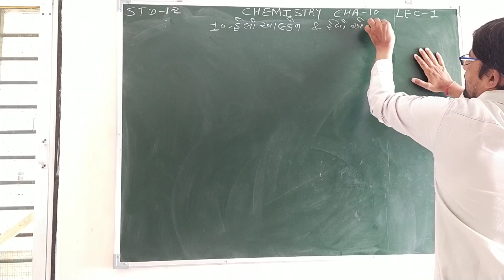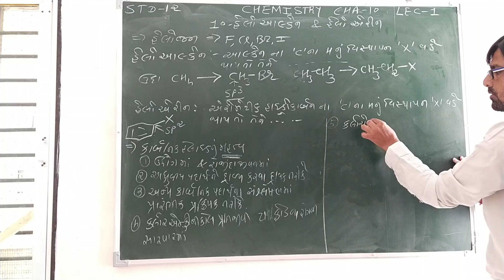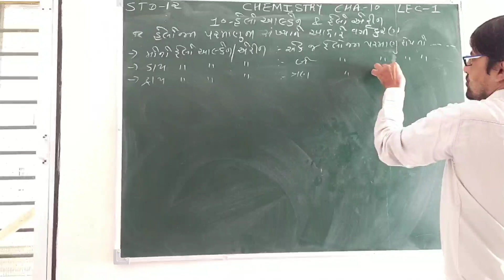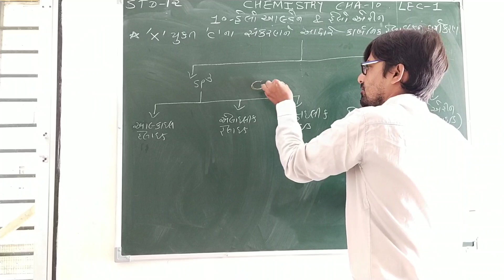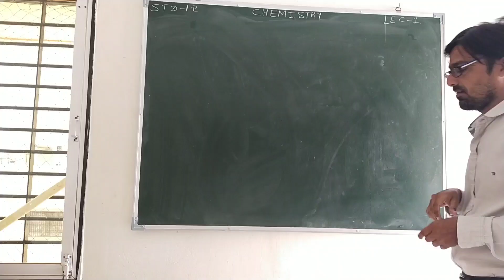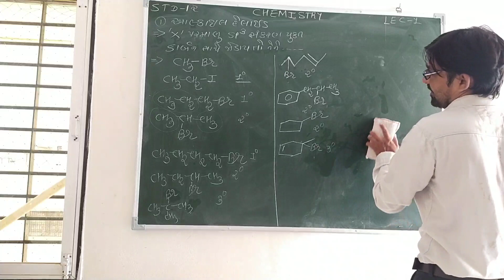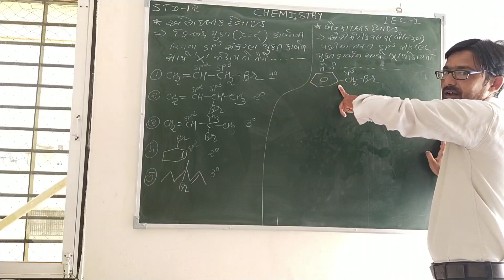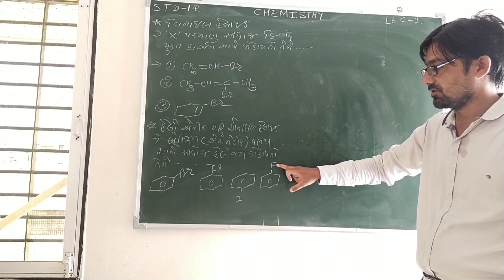STD-12 CHE CHA-10 LEC-1